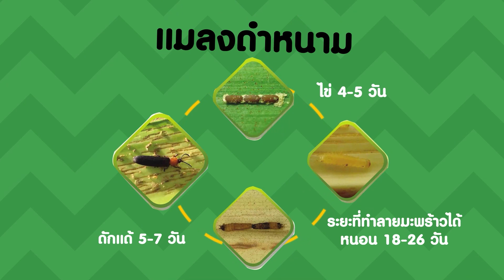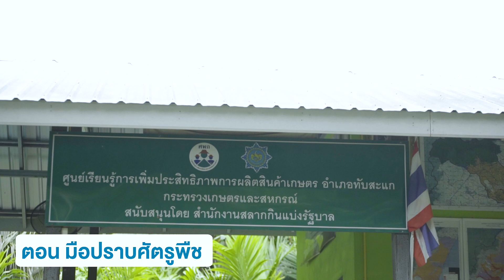มือปราบศัตรูพืชในสวนมะพร้าว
หนอนและแมลงถือเป็นคู่ปรับที่สำคัญของเกษตรกรชาวสวนมะพร้าว มะพร้าวนั้นเป็นพืชที่มีโรคและแมลงศัตรูพืชอยู่พอสมควร ได้แก่ แมลงดำหนาม ทำให้ยอดอ่อนมะพร้าวถูกทำลาย และหนอนหัวดำที่ทำลายทางใบมะพร้าวส่วนล่าง อีกชนิดคือด้วงแรด ทำให้เกษตรกรได้ศึกษาการปราบศัตรูพืชเหล่านี้ด้วยวิธีการแบบประสมประสาน โดยร่วมมือกับเจ้าหน้าที่เกษตรอำเภอและเกษตรตำบล เพื่อหาวิธีการลดจำนวนการระบาดลง

การควบคุมการระบาดของแมลงดำหนาม สามารถทำได้โดยการตัดยอดที่มีตัวหนอนและก็ตัวเต็มวัยไปทำลายเหลือยอดกลมที่พร้อมเติบโตทิ้งไว้ แล้วปล่อยแตนเบียนหนอนและแตนเบียนดักแด้ตามอัตราส่วนที่เหมาะสม สำหรับหนอนหัวดำ ให้ตัดทางใบที่มีตัวหนอนอยู่ไปทำลาย เผาหรือนำไปจุ่มน้ำ หรือฉีดพ่นเชื้อบีทีในต้นที่เตี้ย นอกจากนั้นยังมีการปล่อยแตนเบียนเพื่อทำลายไข่ของผีเสื้อที่มักวางไข่อยู่บนยอดมะพร้าว ส่วนด้วงแรดที่สามารถเข้าทำลายต้นมะพร้าวได้ทุกระยะ และด้วงไฟ ซึ่งสามารถนำถังฟีโรโมนมาล่อตัวเต็มวัยให้ตกลงไปในถัง เพื่อนำไปทำลายต่อไป และยังสามารถทำกองปุ๋ยหมักเพื่อล่อให้ตัวเต็มวัยมาวางไข่ แล้วใช้เชื้อราเมธาไรเซียมผสมน้ำราดไปที่กองปุ๋ยหมักแล้วเชื้อราจะเข้าไปทำลายตัวหนอนให้ตัวหนอนค่อยๆ ตายไป

สำหรับการเตือนภัยและการเฝ้าระวังนั้น จะมีการพยากรณ์เพื่อให้เกษตรกรเข้าไปดูสวนของตนทุกสัปดาห์ เพื่อสำรวจการระบาดของแต่ละต้นที่ทำเครื่องหมายไว้ หากเกษตรกรต้องการการช่วยเหลือสามารถแจ้งเกษตรตำบล เกษตรอำเภอและเกษตรจังหวัดเพื่อร่วมมือกันในการป้องกันกำจัดการระบาดดังกล่าว หากมีการระบาดหนักต้องแจ้งทางกรมส่งเสริมการเกษตรให้ช่วยเหลือต่อไป

องค์ความรู้ที่ได้สามารถนำไปใช้จริงกับสวนมะพร้าว ทำให้ควบคุมแมลงศัตรูพืชได้ดีขึ้น แม้แมลงจะไม่หมดสิ้นไป แต่เกษตรกรได้เรียนรู้ในการอยู่ร่วมและวิธีการจัดการกับแมลงดังกล่าวได้

มะพร้าวถือว่าเป็นอีกหนึ่งพืชเศรษฐกิจที่สำคัญของเมืองไทย เพราะมะพร้าวในบ้านเรามีปริมาณน้ำมันมากกว่ามะพร้าวในประเทศเพื่อนบ้านเมือง จึงเป็นที่ต้องการของตลาด ซึ่งถ้าหากเราสามารถควบคุมการระบาดของศัตรูพืชได้ จะยิ่งส่งผลดีต่อเกษตรกรชาวสวน เมื่อมีผลผลิตที่มากขึ้นคุณภาพชีวิตเกษตรกรก็จะดีขึ้น